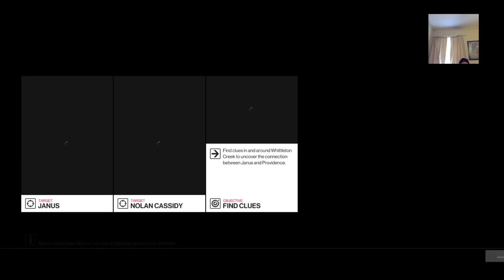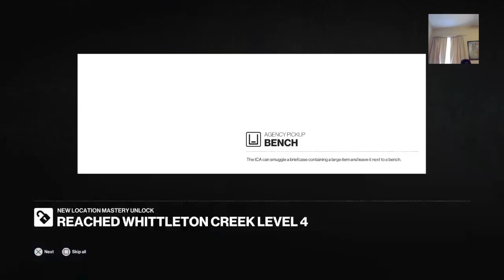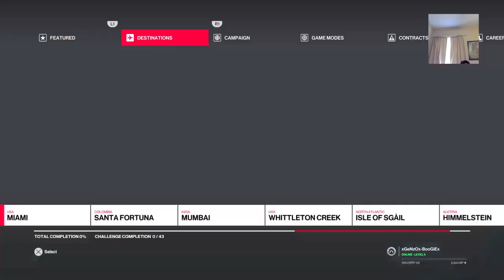HITMAN 2 KILLING EVERYONE & EVERYTHING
Welcome to our channel 🎭🐶🐶🙌🏾🎮🎤🎬🔥😜 What you will be seeing is Me & my girlfriend doing crazy pranks gaming vids vlogs ect We been together going on 4 years before anything we was best friends so you can really say we lovers & friends . SUBSCRIBE & I promise you wont regret it we are always LiT oh & yes we cant forget about our handsome sons ben & bambi want to show you guys what A blessed life looks like ... TNT FOREVER.  MY GAMMER TAG IS God_is_comin